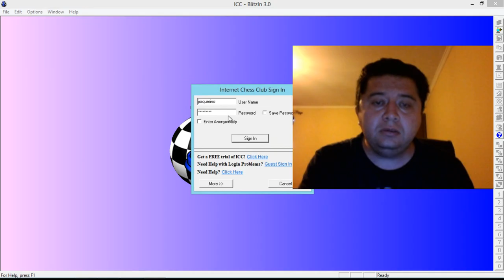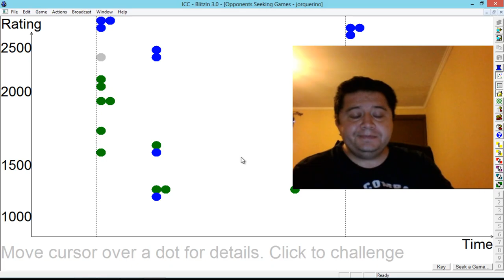Probando el Camtasia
Usando por primera vez el Camtasia para poco a poco compartir partidas blitz online y pequeñas clases con la comunidad de Youtube.